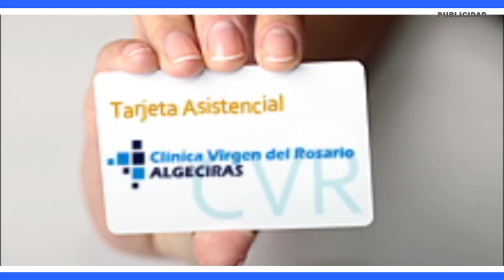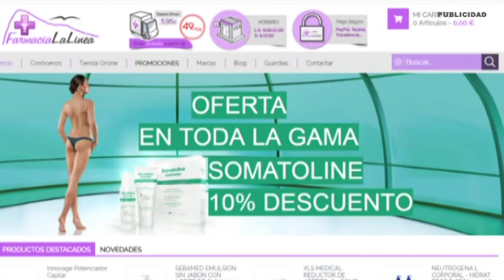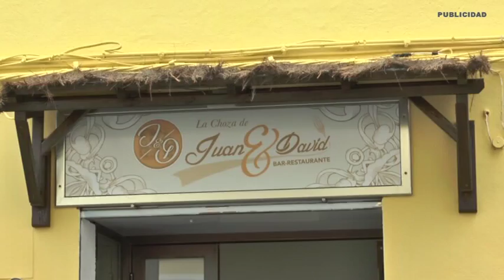BLOQUE 3 TODOFUTBOL 090117